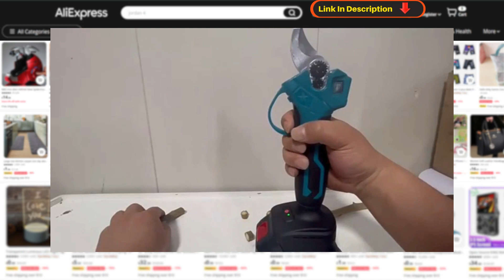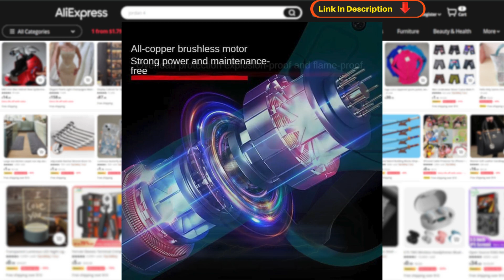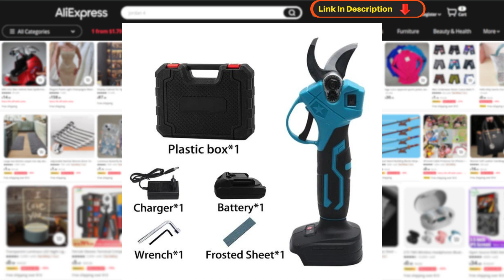Effortless Pruning: Brushless Electric Shears for Makita 18V Batteries Clean Cuts, Cordless